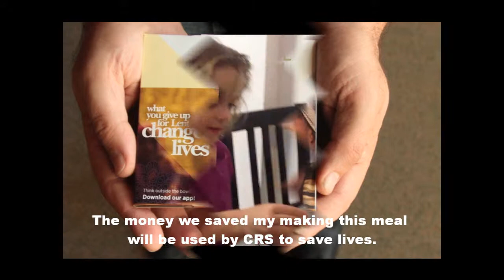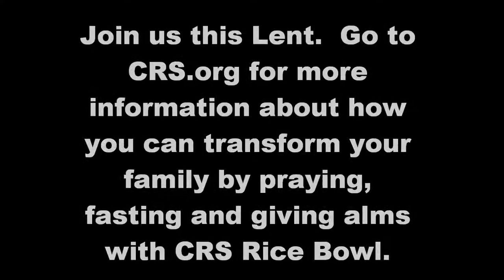Lent Reflection Week 1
Lent 2015 Reflection Week 1.  Lisa Nolette and Eileen Kearns introduced Rice Bowl to our school three years ago.  It has become a wonderful tradition in my classroom and my home.  Join me in giving back this Lent.